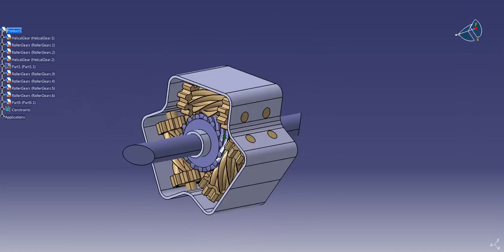Torsen - Complete Slip